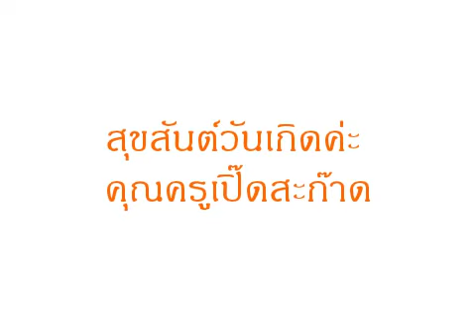ทศกัณฐ์มานะ เก่ง ธชย Cover By WaWa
คลิปนี้จัดทำขึ้นเพื่อเป็นของขวัญวันเกิดคุณครูพี่เก่งค่ะ มีความสุขมากๆนะคะ เปิ๊ดสะก๊าด